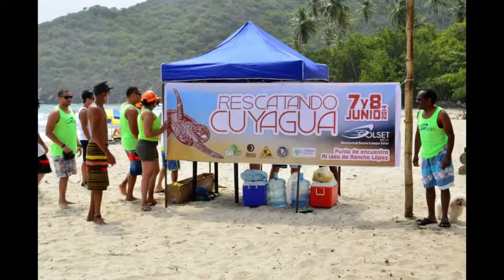NIto’s production and ProBarras; Rescatando Cuyagua Event